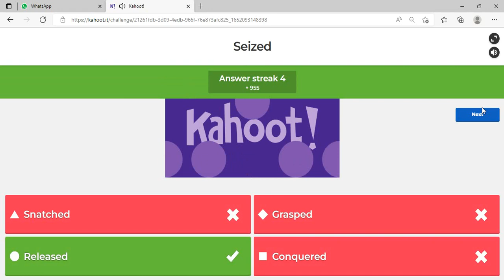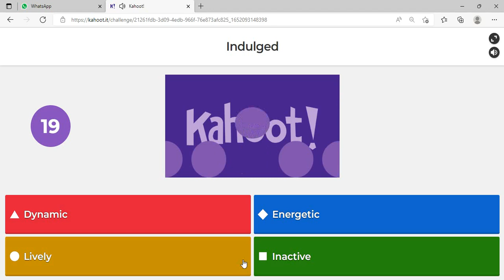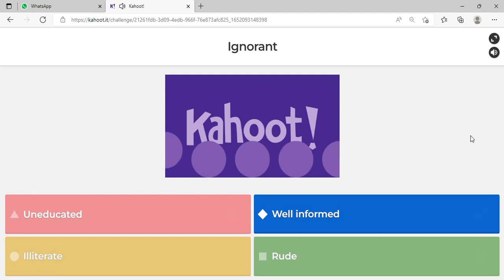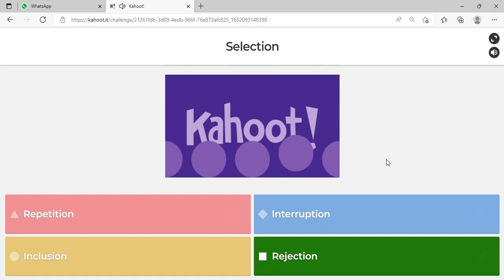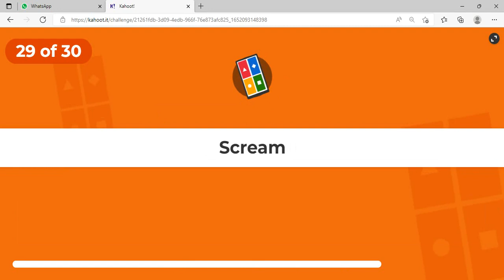SSLC Important Antonyms from previous Questions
You've been assigned a kahoot called SSLC important synonyms from reduced syllabus!

50 students played in Previously sent link. So I send this one.
You've been assigned a kahoot called SSLC important Antonyms from reduced syllabus!

Same way antonyms also played by 50 students. So I send this one.